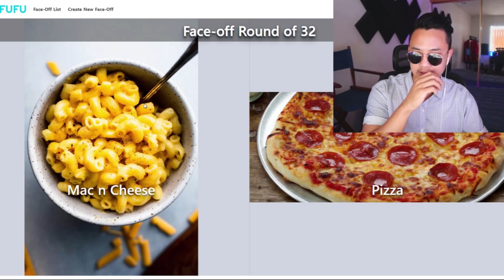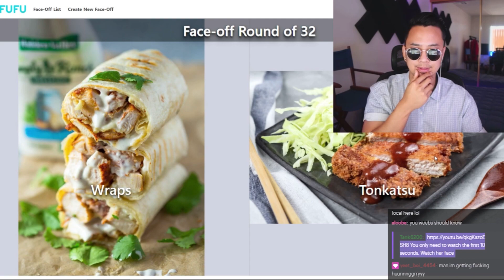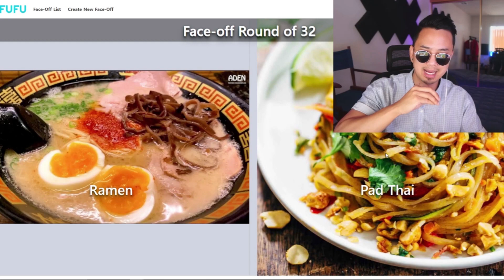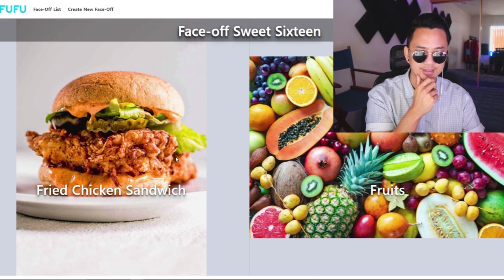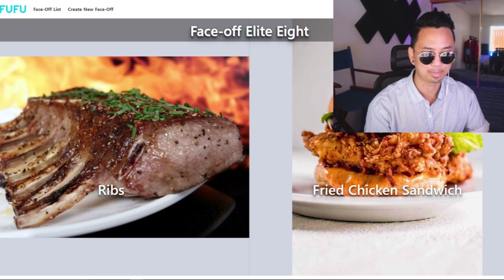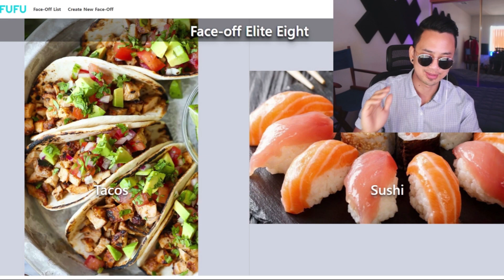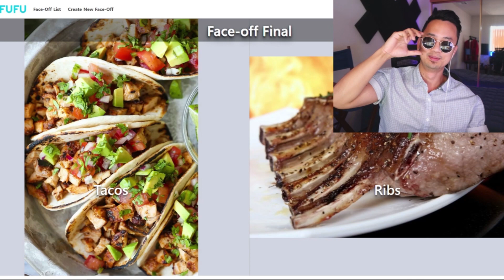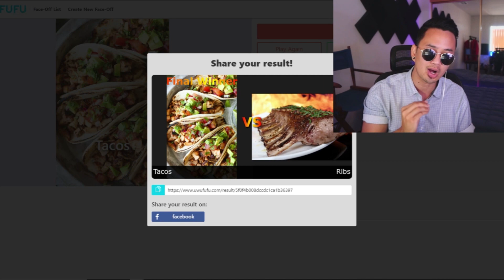ULTIMATE FOOD FACE-OFF (THE STRUGGLE IS REAL!!)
Food is LIFE, LIFE is food